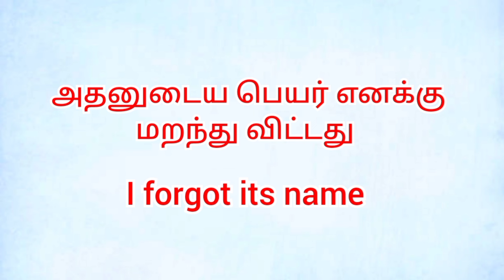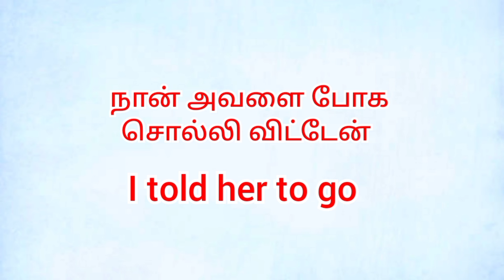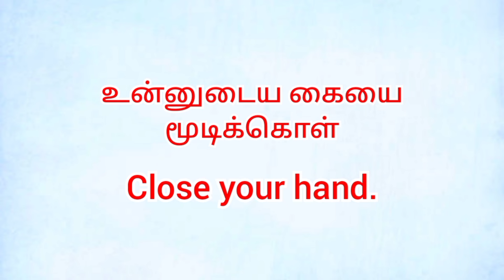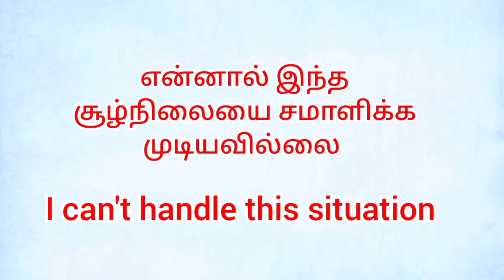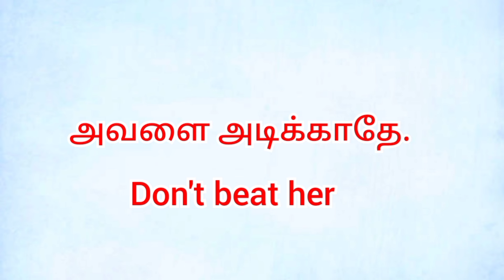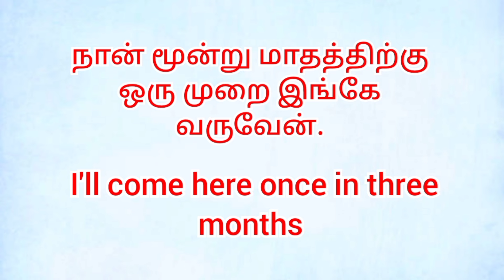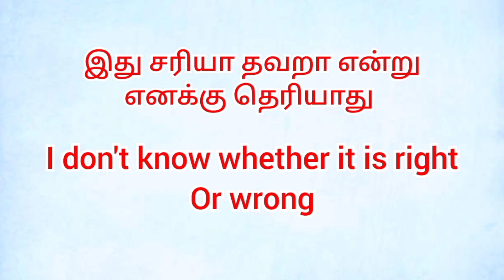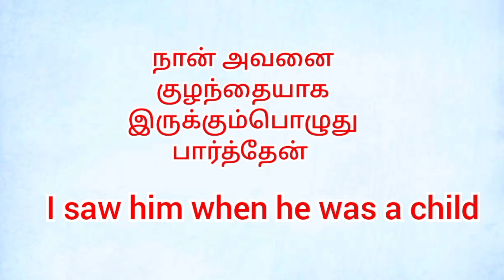Easy sentences for daily use